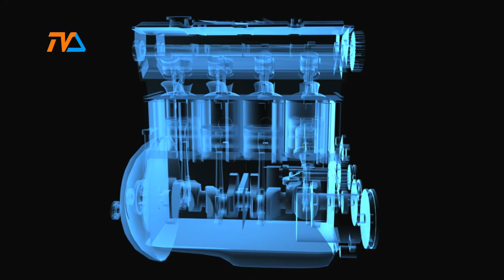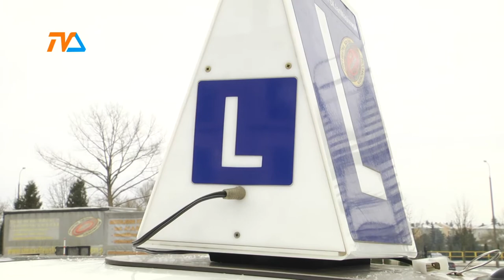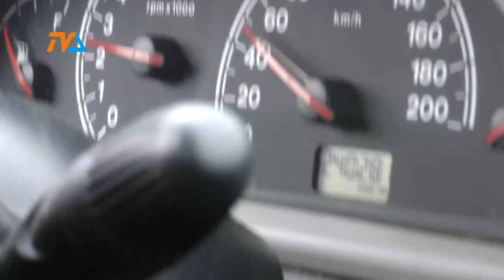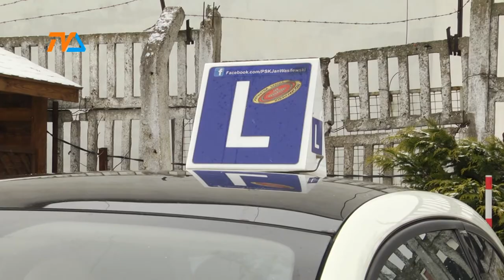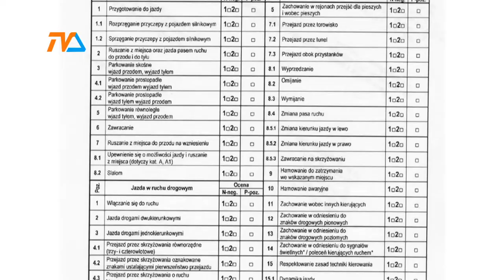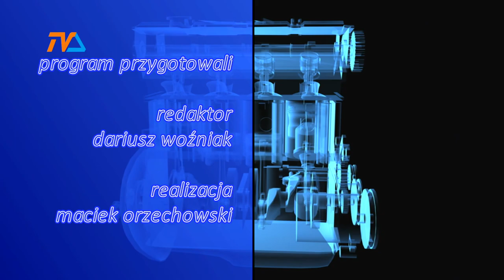Zza Kółka odc. 53 |TVSUWAŁKI